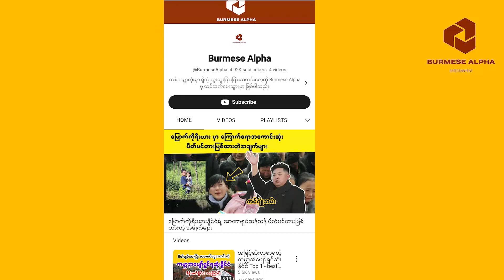ဆွစ်ဇာလန်နိူင်ငံကို သွားရင်သိထားရမယ့်နေရာ (9)ခု Top 9 beautiful places in switzerland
ကမ္ဘာ့ အအေးချမ်းဆုံးနဲ့ အချမ်းသာဆုံး ဆွစ်ဇာလန်နိူင်ငံရဲ့ စိတ်ဝင်စားဖွယ် လှပခမ်းနားပြီး
နေချင်စရာကောင်းလှတဲ့ မြို့လေးတွေအကြောင်းကို ပြောပြပေးထားပါတယ်ခင်ဗျာ

titanic submarine
submarine lost at sea live,implosion